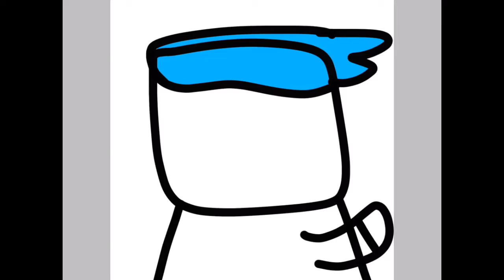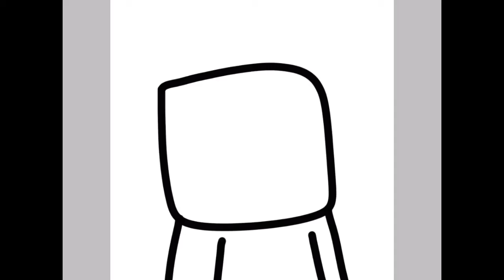Evolution of My Roblox Avatar (2018-2020) (Drawn)